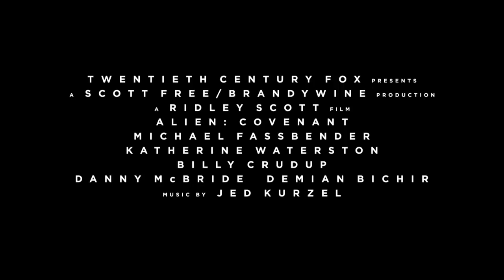Alien: Covenant (2017) | Spot Oficial Legendado HD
A tripulação do navio-colônia Covenant, ligada a um remoto planeta no lado distante da galáxia, descobre o que eles acham que é um paraíso inexplorado, mas na verdade é um mundo escuro e perigoso. Quando descobrem uma ameaça além de sua imaginação, devem tentar uma fuga angustiante.